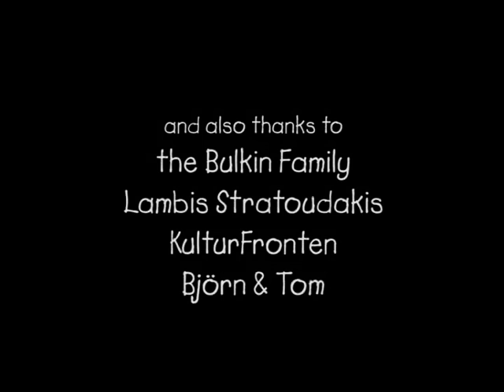Anatholi Bulkin´s World of Music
Short documentary about Anatholi Bulkin made by Johan Simonsson

in the documentary the musicians are:
Anatholi Bulkin: Guitars
Zoltan Csörsz: Drums
Markus Hängsel: Bass